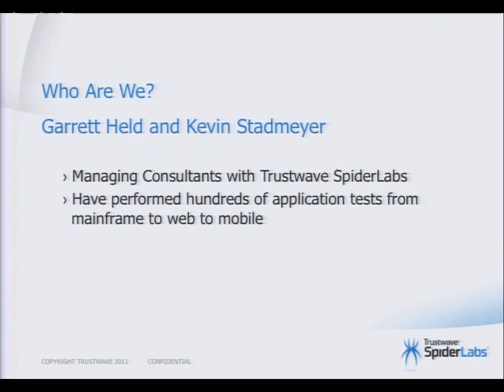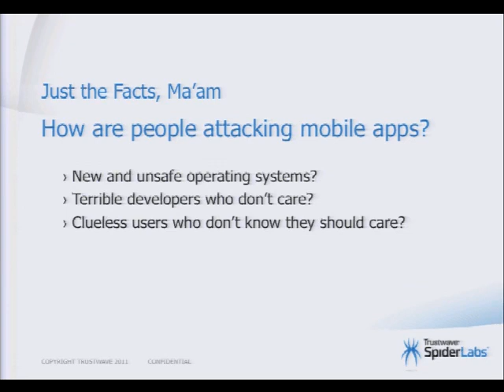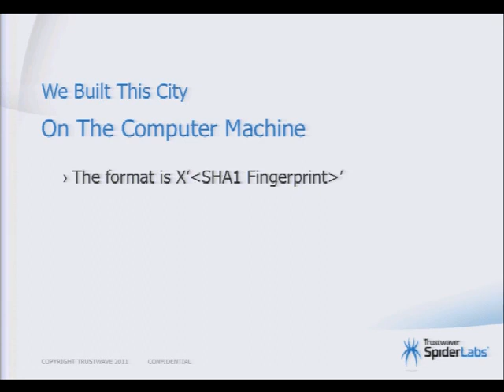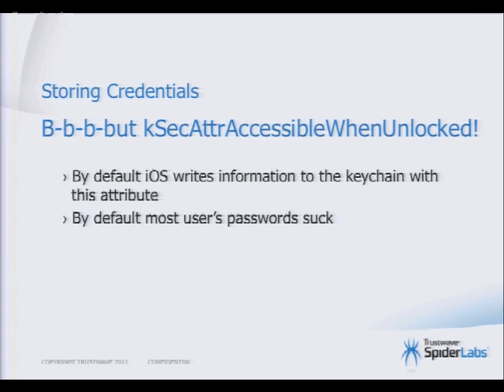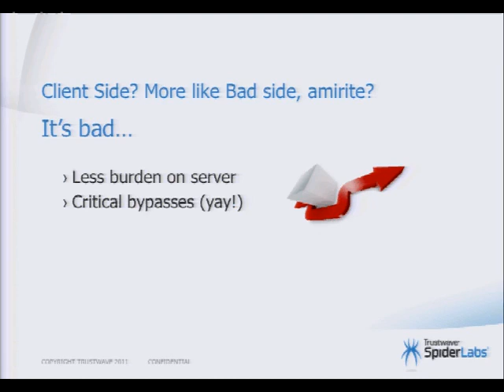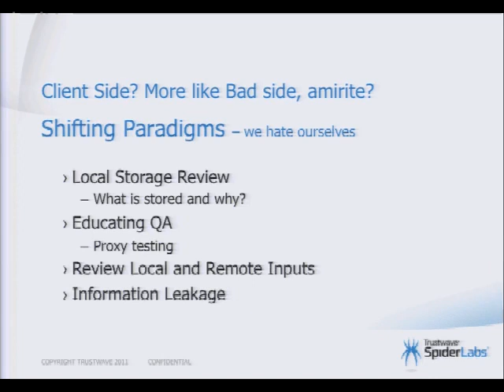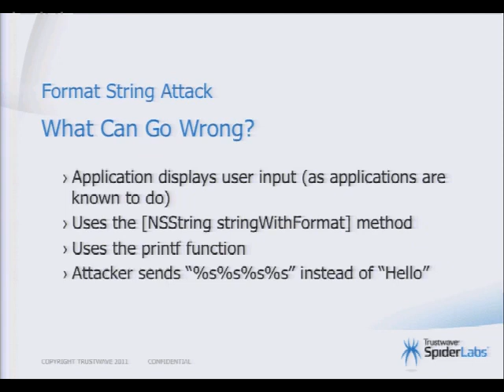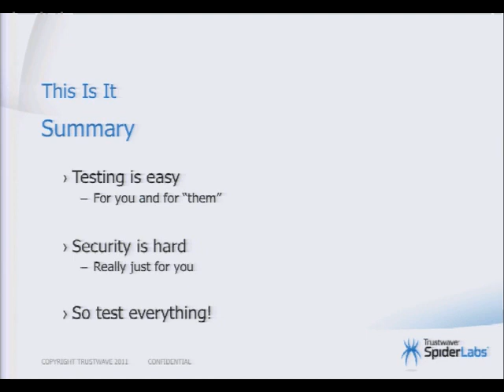Hacking and Defending iPhone Application Kevin Stadmeyer, Garrett Held